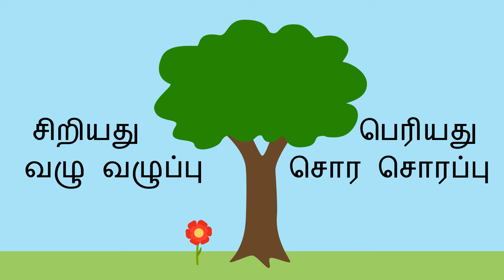தாவரங்களின் இடையே உள்ள வேறுபாடுகள் - Differences Between Plants (Tamil)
இந்த செயல்பாட்டிற்கு ஏற்ப விளக்கம் தரும் சொற்களை  பயன்படுத்தி,  இரு வகையான தாவரங்களை நீங்கள் ஒப்பிடுவதன் மூலம், குழந்தை தாவரங்கள் மற்றும் அவைகளின் பண்புகளை பற்றி அறிய நீங்கள் உதவலாம்.

You can help a child learn about plants and their characteristics when you compare two types of plants and use descriptive words.